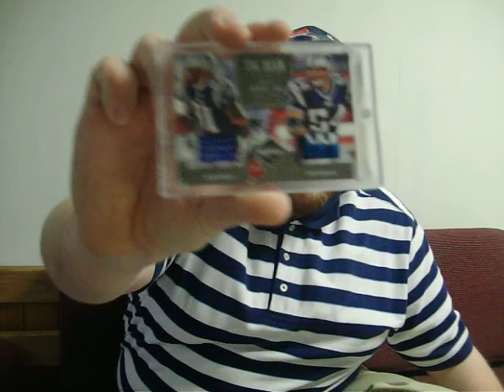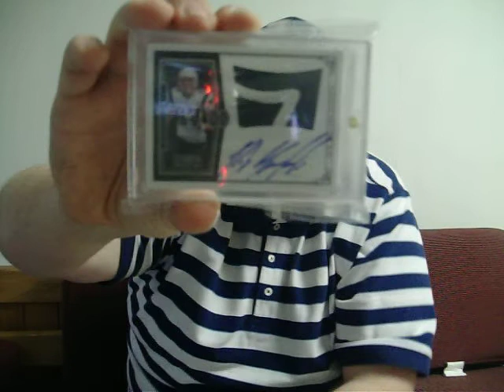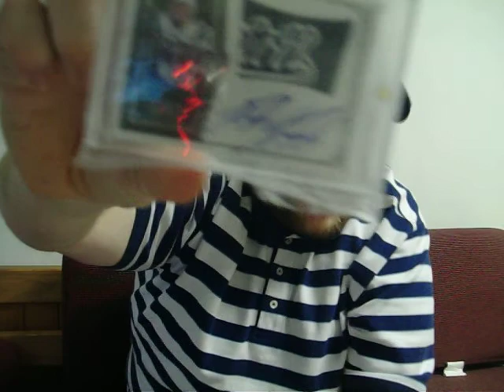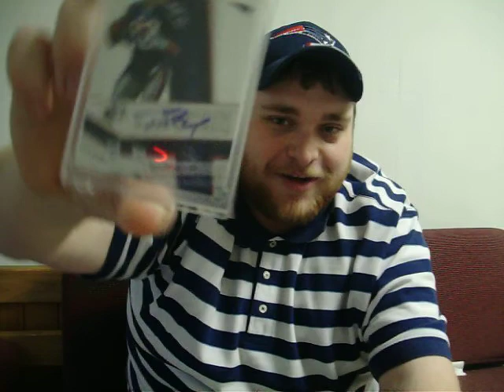RE: Tommygolf85 Top 5 cards contest (Me with a almost epil fail...twice?!?!) Plus #3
Hey guys, here is my video response for Tommygolf85's contest that he is running, please give this great guy on here a sub below!